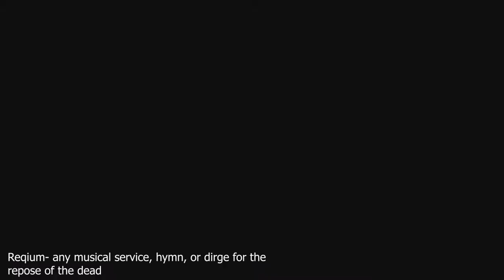Morality in Music - Shadow of the Colossus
How one song presents the ethical dilemma of playing Shadow of the Colossus.